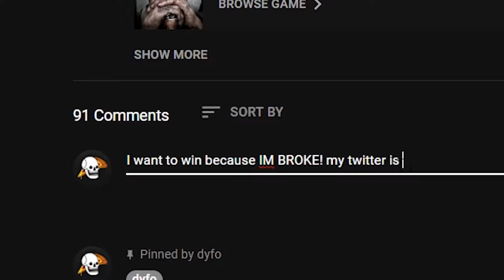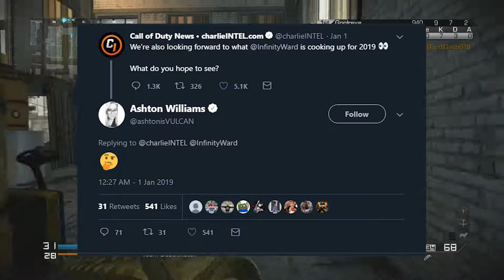It's Not Ghosts 2...Chill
It's Not Ghosts 2...Chill.  Although, I'd actually like that a lot.